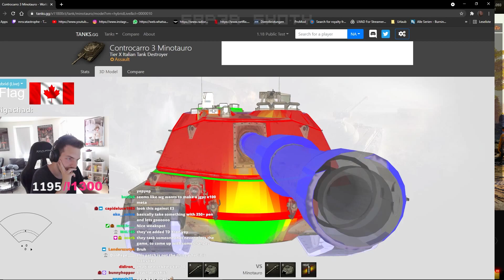KAJZO o MINOTAURO